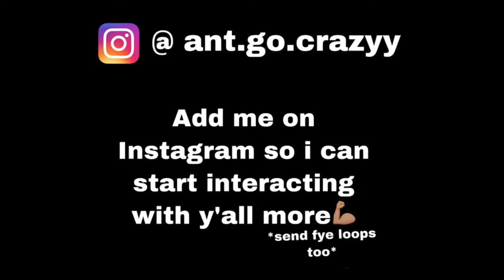[FREE] “Used 2” YOUNG NUDY x PIERRE BOURNE TYPE BEAT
Prod.AntGoCrazyy

150 bpm